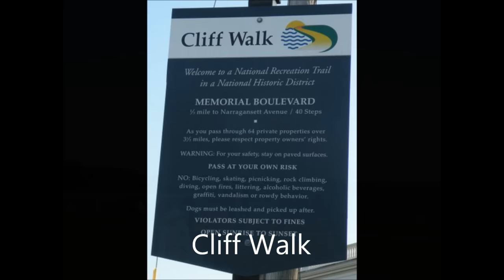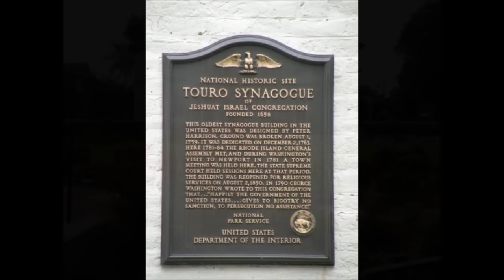Best Newport RI Attractions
Check out this video to see the best Newport RI attractions.